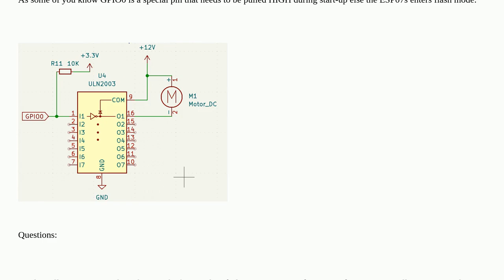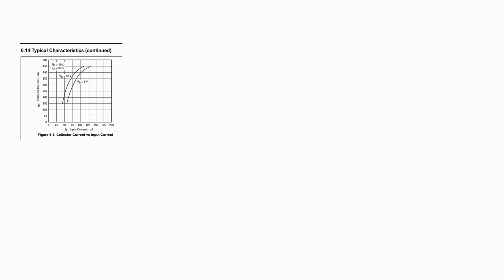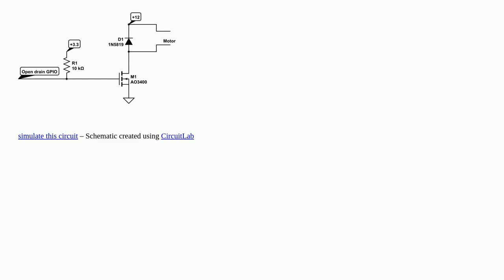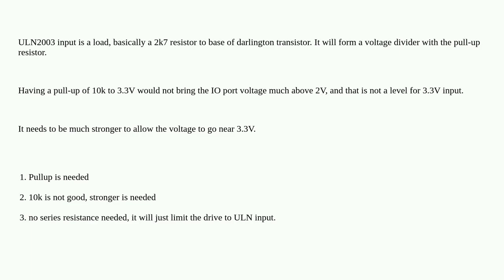Electronics: Driving a 12V ~500mA load with a 3.3V logic level special pin GPIO0 on a ESP07s and ...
Driving a 12V ~500mA load with a 3.3V logic level special pin GPIO0 on a ESP07s and ULN2003

A special thanks goes out to the community

  gpio esp8266 circuit-design high-side